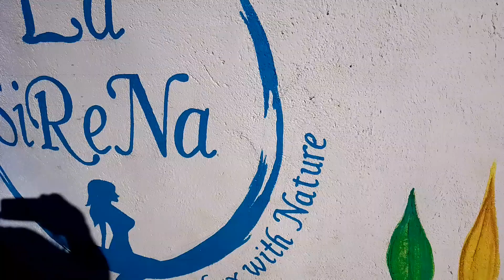SUMMER SEASON AND VACATION TIME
@LA SIRENA BEACH RESORT